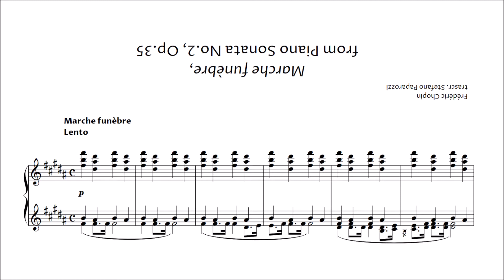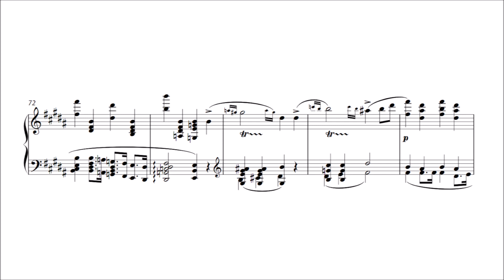F. Chopin's Marche funèbre from Sonata No.2, but it's Upside-down 🔄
I'm back with the upside-down version of the well-known Chopin's Marche funèbre, from his Piano Sonata No.2, Op.35.